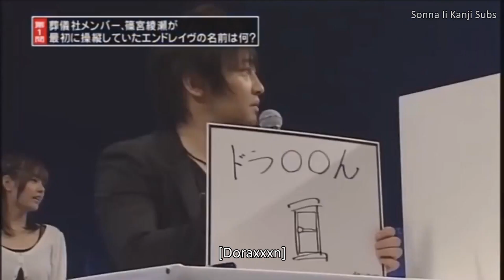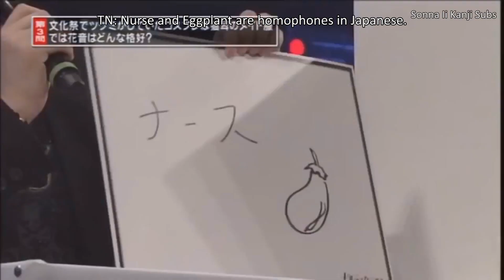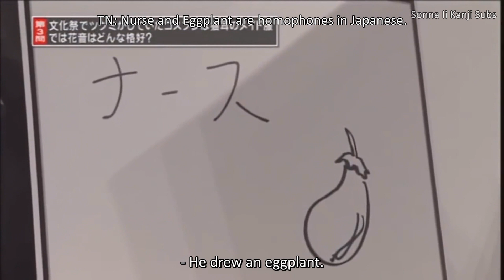[ENG SUB] Guilty Crown Festival - Quiz Showdown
Didn't make it in time on Japan's timezone, but it's still the 20th in my timezone lol so I'm still okay xD, but here's the final video for Nakamura's birthday! Thought the ending part would be a great way to finish off his birthday so once again, happy birthday Nakamura!

Featured Seiyuu
Nakamura Yuuichi
Kaji Yuki
Mizushima Takahiro
Uchiyama Kouki
Kayano Ai
Hanazawa Kana
Taketatsu Ayana
Shimamura Yuu

Broadcast
GUILTY CROWN FESTIVAL'12

Date Aired
2012/11/21

Proof Reader
Raku0925

Ending Picture
Zerochan

Ending Song
βίος (feat.Mika Kobayashi) (from Guilty Crown OST)